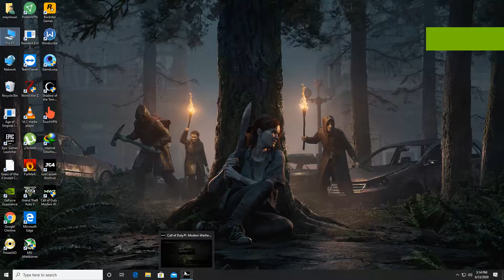Call of Duty Modern Warfare 2 Remastered Gameplay Part - 2 NO RUSSIAN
Experience classic missions including Cliffhanger, The Gulag, and Whiskey Hotel as you join Soap, Price, Ghost and the rest of Task Force 141 in the globe-spanning fight to restore order to the world.